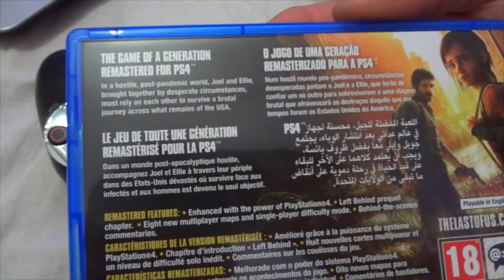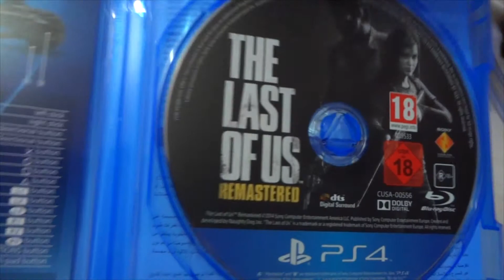Unboxing ``The Last Of Us Remastered ps4´´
Em breve Gameplays...